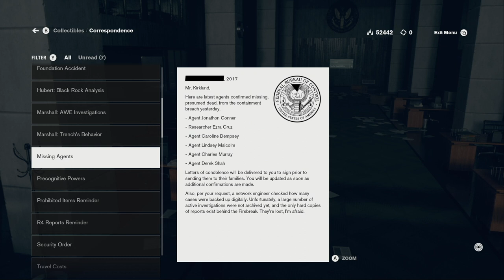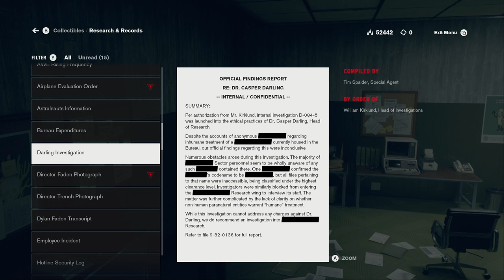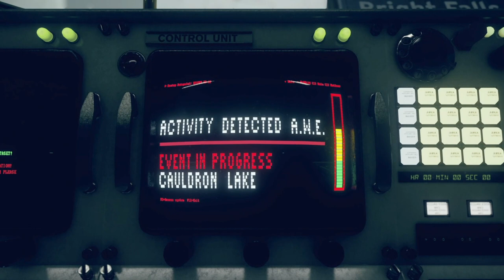Control | A Dark Place DLC | Alan Wake Wink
A new floor has appeared in the Old House and it's all related to Alan Wake and his favorite psychiatrist, Dr. Hartmman. Although, Hartman seems to be under the weather.